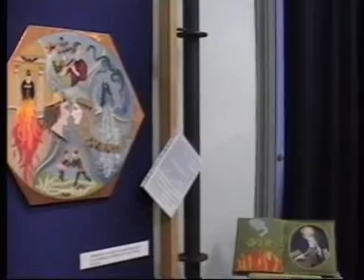SANSEPOLCRO: PRONTA LA XIII EDIZIONE BIENNALE DEL MERLETTO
Tutto pronto a Sansepolcro per la XIII edizione della Biennale Internazionale del Merletto".
L'edizione 2008  dal titolo "Il Merletto, Architettura di Fili"  è dedicata ad Andrea Palladio nel cinquecentesimo anniversario dalla nascita del celebre architetto del Rinascimento, avvenuta a Padova nel 1508, con madrina della rassegna, il noto architetto italiano, Gae Aulenti.